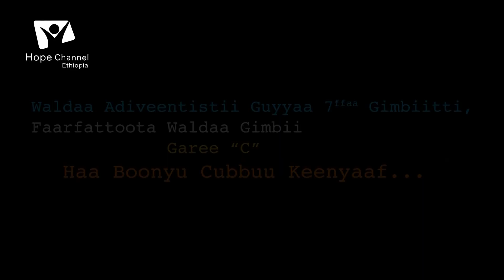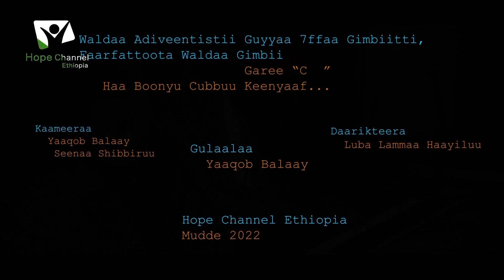Jiruu Fi jireenya - Mitikkuu Getanaa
Keessuummeesaan - Misagaanuu Asaffaa
Keessuummaa - Mitikkuu Getanaa